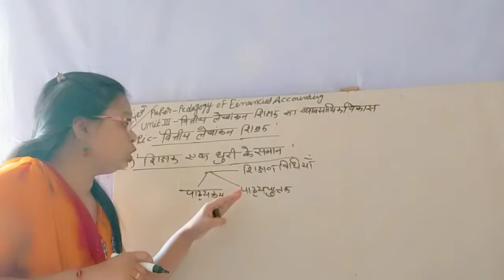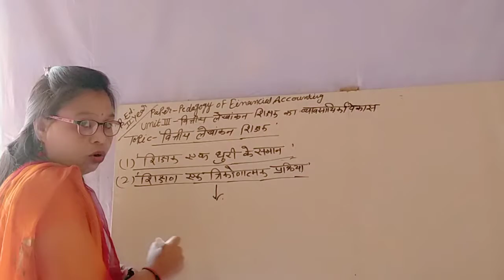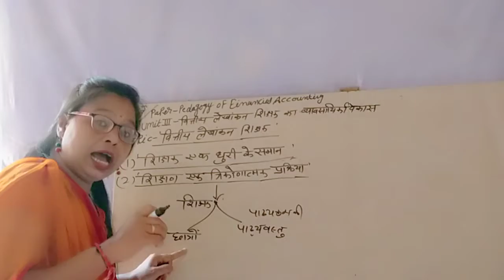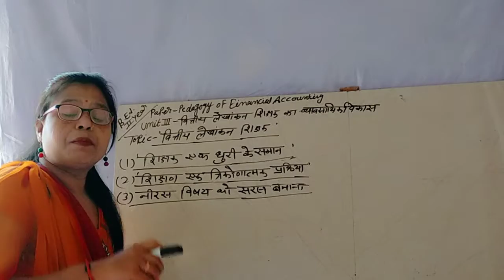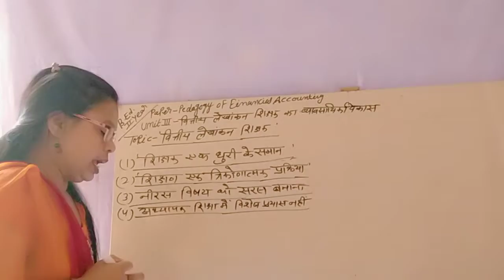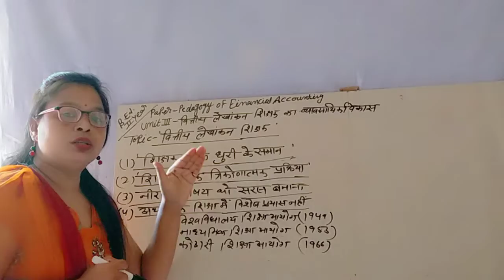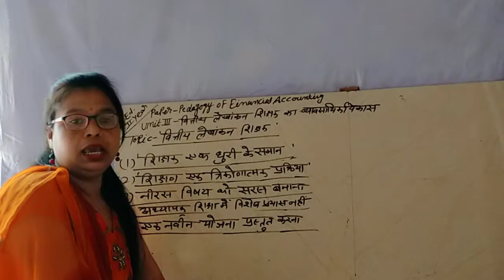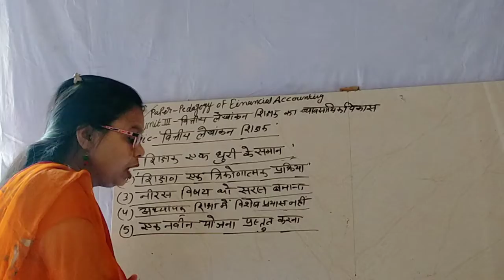3/11/2020 B.Ed.2year Pedagogy of Financial Accounting (Commerce F.A) By MonikaNama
Unit-3 Professional Development of Financial accounting teacher Topic Financial accounting teacher